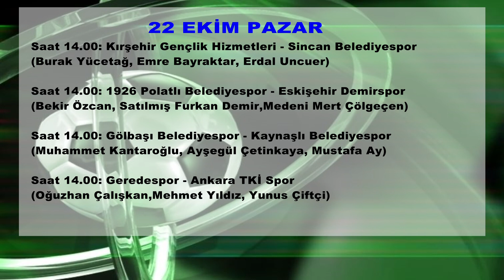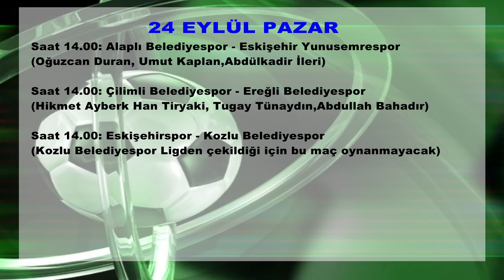BAL'DA ZORLU MAÇLAR